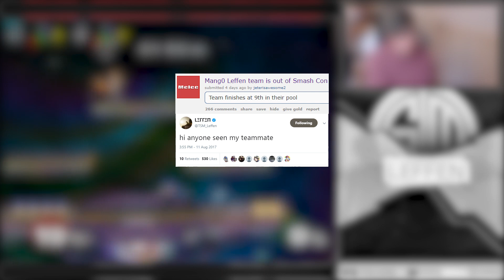Mr. Leffen (and like one second of new ruleset talk)